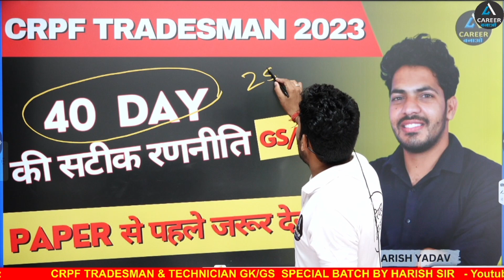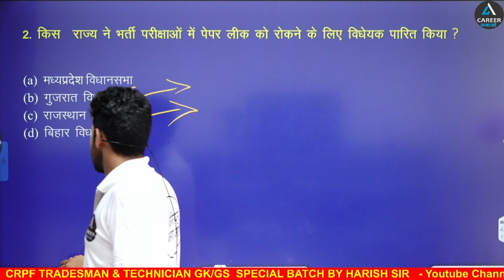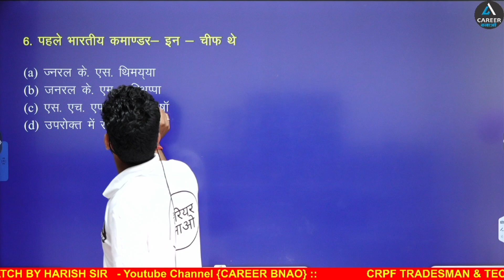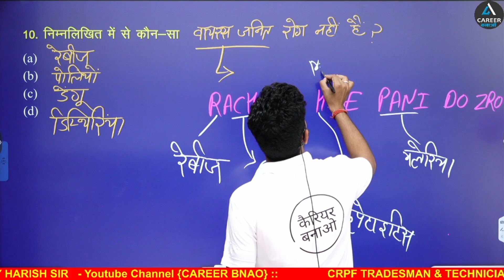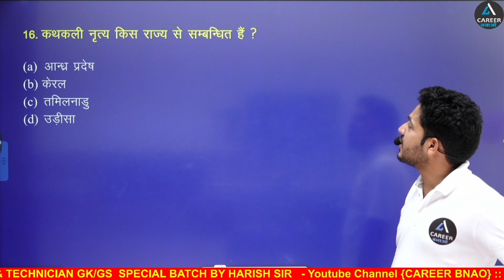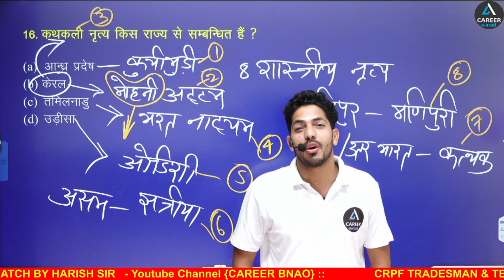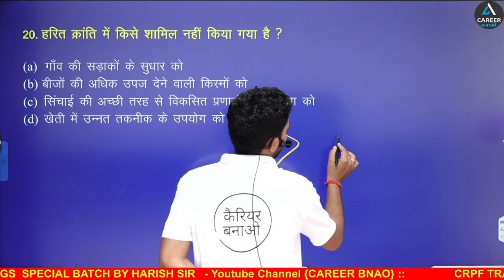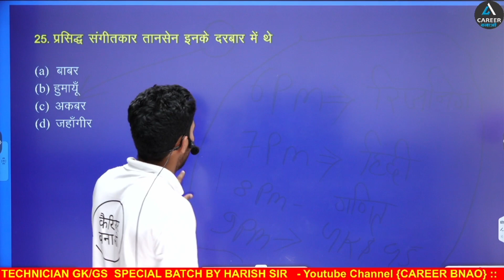CRPF TRADESMEN EXAM 2023 | GK & GS MCQ | HARISH SIR | CAREER BNAO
🎉🎉  Good News 🎉🎉🎉

इंतजार की घड़िया समाप्त...
CRPF ट्रेडसमैन की तैयारी करने वाले विधार्थियों के लिए अब Career Bnao यूट्यूब चैनल की टीम के द्वारा 40 दिन तक आपके लिए सपूरफ़ास्ट Booster Dose लेके आ रहे है | तो तैयार हो जाए सोमवार से आपकी क्लास नियमित रूप से शुरू हो जाएगी |